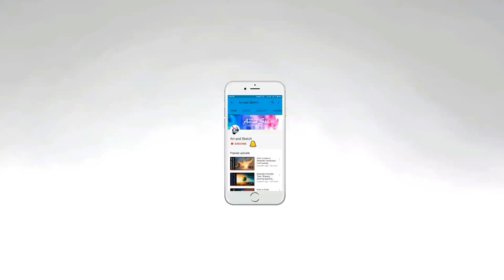Soft pastel drawing tutorial | soft pastel technique | How to draw seascape painting tutorial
"How to draw the dramatic ship in the sea, an incredible scene in pastels in the sunset" is a natural scenery drawing made with pencil and soft pastels.

Time taken:- 1 Hour(appox)

                               Things used:-
1. yellow pastel paper
2. camel soft pastels
3. Faber castle kneaded eraser
4. 10 (B) pencil
5. Black ball point pen at the end

.Description.
This video is a beautiful scenery drawing of an insane ship and the seaside (seascape).Drawing scenery of this fantasy pastel drawing is an interesting topic to work with on .So I want to draw this massive ship in this beautiful sea for you all.

How to draw an incredible ship and sea (seascape) is covered in this online tutorial.You can learn to draw the drawing realistic pirate ship got caught in cloudy weather in this drawing lessons from start to end.For getting an idea first draw with pencil and then you should start using soft pastels.I tried my best to give the realistic effect to the drawing.I used blue, yellow ochre and orange pastels to draw sky of a seascape.you can follow from the video the colour I used.How to draw a seascape with the pastels is quite skill full so be selective while making marks.Think about seascape design plan.Think about beautiful scenery drawing.Thus slowly you will reach the point where the drawing will start taking its realistic look.Here demonstrations related landscapes and seascapes.This drawing is inspired by pirate ships that we have read in comics and story books.
   if you have any questions related to drawing ship or seascape you can write in the comments below.For more interesting videos you can join me.

Hey, Friends, This is me ShibaBasan who likes to draw, paint and share. My paintings consist of speed painting, Art tutorials, and Art ideas.

If you have any SUGGESTIONS relating to sketch, you can inform in the comment.

For personal questions use:
or write in comments below.
So that I could make future tutorials Art lessons.

"Art and Sketch" is one of the  Art channels on  with Portrait sketch, Figure drawing, face, pets, celebs, easy & advanced Art & more. So